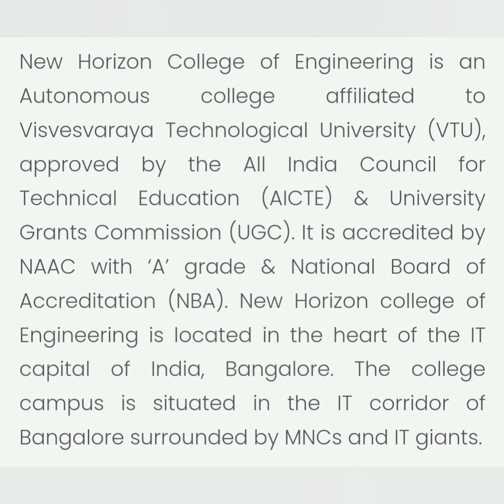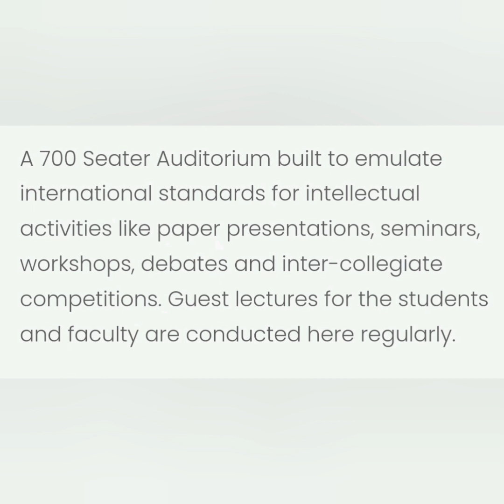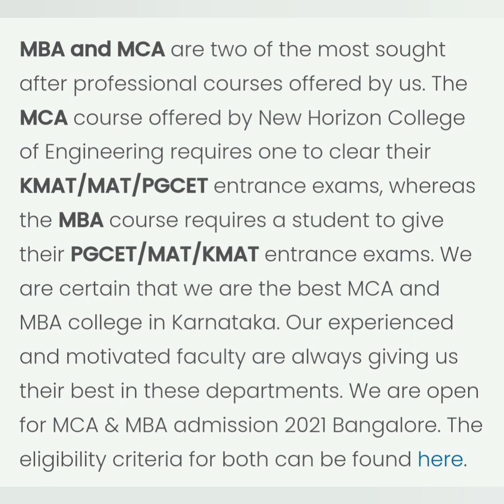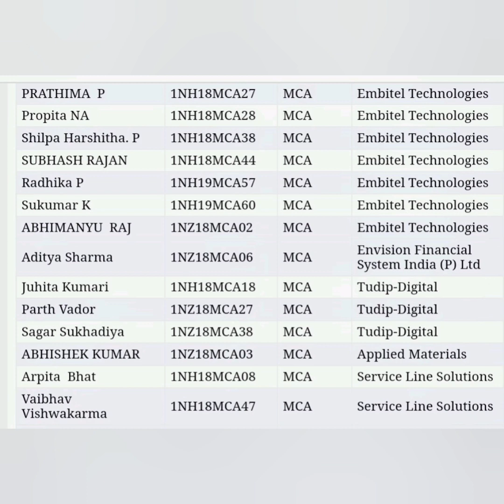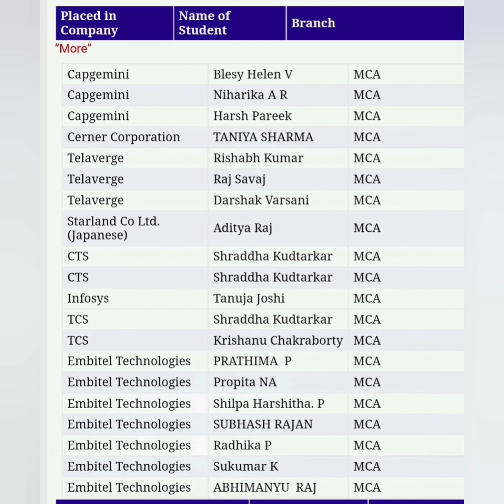New horizon College of engineering Bangalore|NHCE Bangalore|Pgcet 2024 mca|New horizon college mba